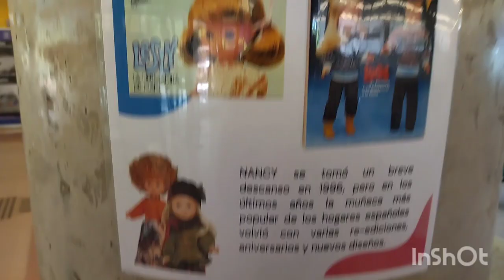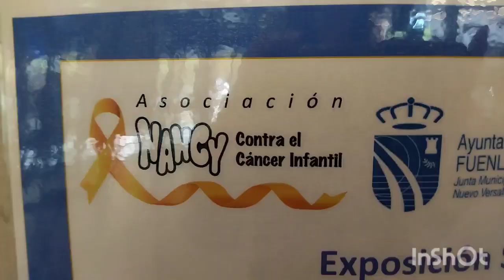Loranca-Fuenlabrada Exposición Asociación Nancy contra el cáncer infantil. 28-09-2024.